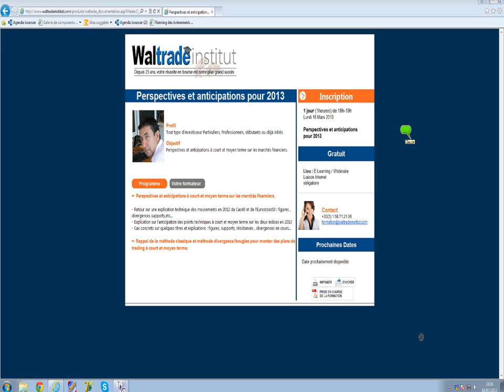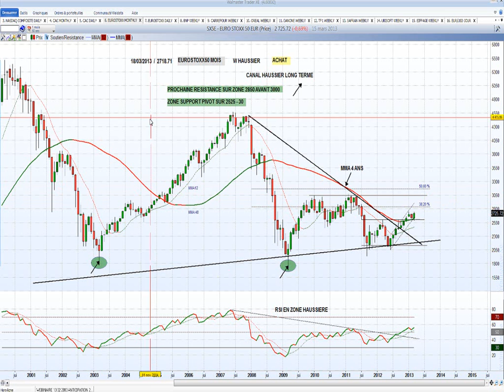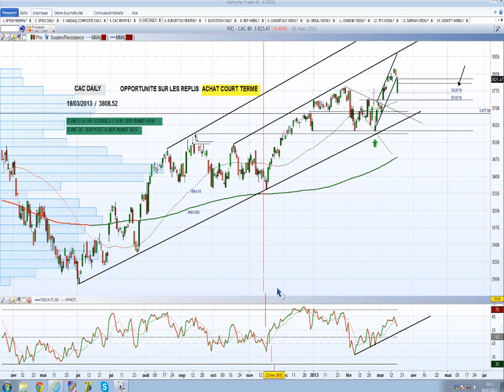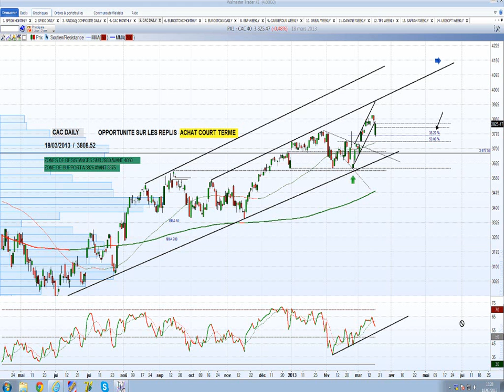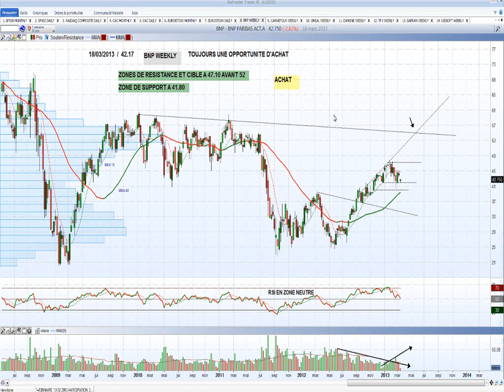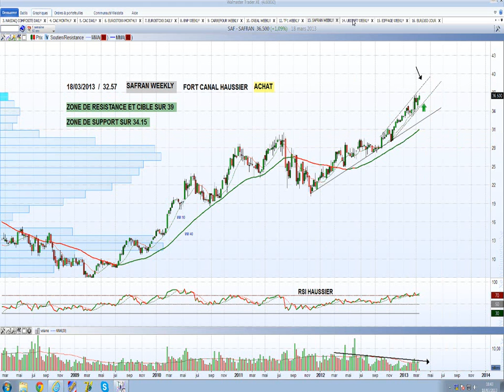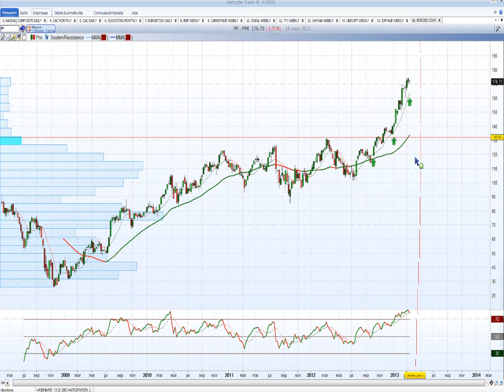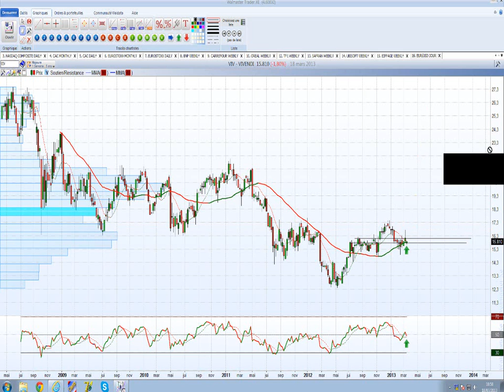Webinaire Perspectives Bourse 2013 avec notre invité Gérard Sagnier (18 mars 2013) -